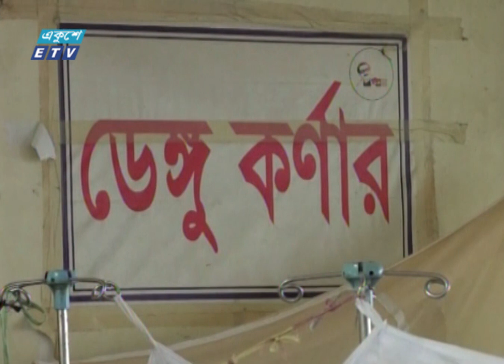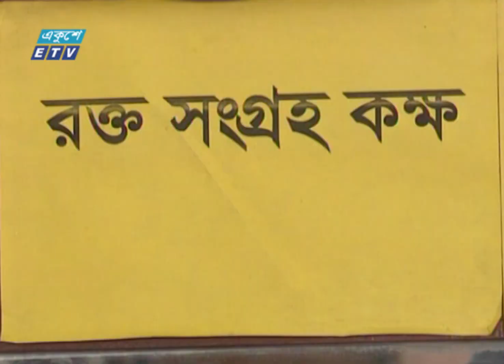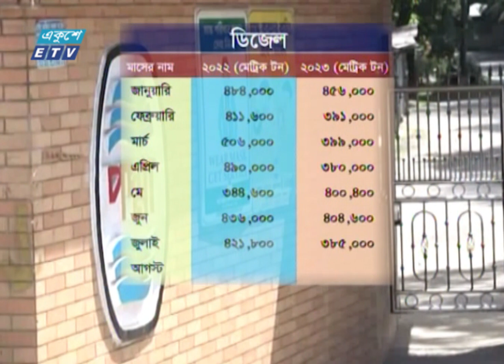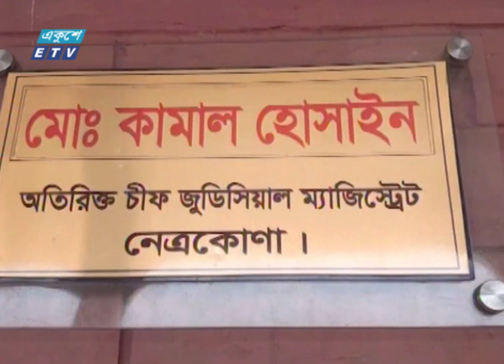06 PM News || সন্ধ্যা ০৬টার সংবাদ || 27 September 2023 || ETV News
06 PM News || সন্ধ্যা ০৬টার সংবাদ || 27 September 2023